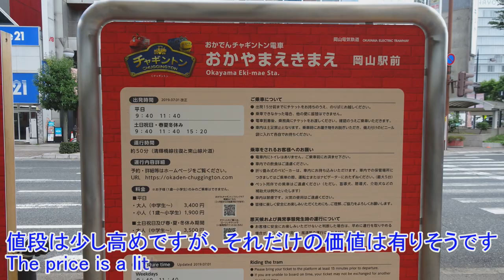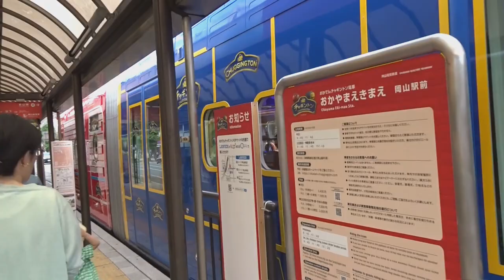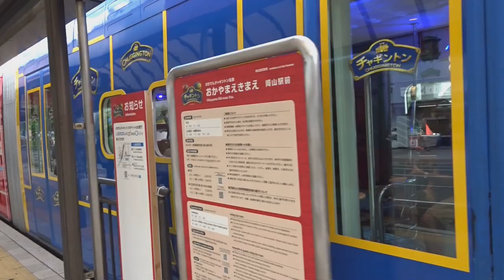岡山県路面電車 チャギントン Okayama Tramway Chuggington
岡山市内を走る観光路面電車チャギントン動画です　　Sightseeing tram car running through Okayama city